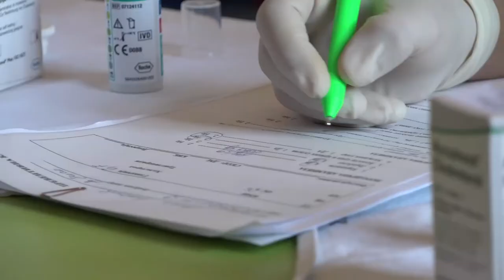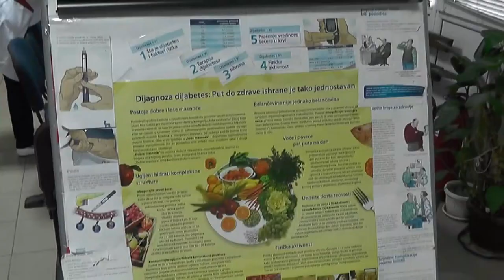ZAVRŠEN PROJEKAT ''ZAJEDNO DO ZDRAVLJA'' 09032021